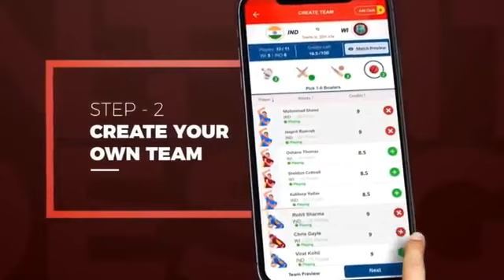🔥 Most Clever Hacker vs Fauji Cj Gaming In Ban BGMI - How i Killed a Hacker In BGMI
My11Circle App Link :
Use my exclusive coupon: YT2022 to get additional 20% extra cash on first

ABOUT THIS VIDEO : BGMI HINDI GAMEPLAY WITH VOICE OVER & BGMI UNBAN NEWS .